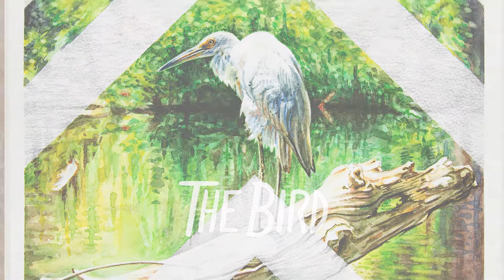The Bird - A Watercolor Painting Time Lapse Adventure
Join me as I journey through the process of creating a new watercolor painting.

This original is 11" x 14" on cold press watercolor paper.